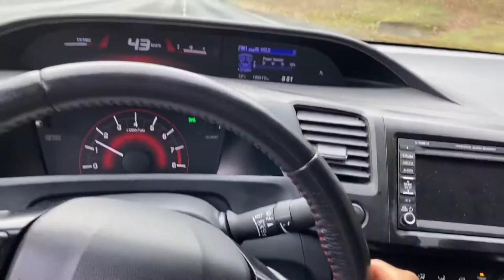9Th Gen Honda Civic downpipe cold start demo so loud (pops)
Demo on my cold start sounds ,, and vtec knocks camera over